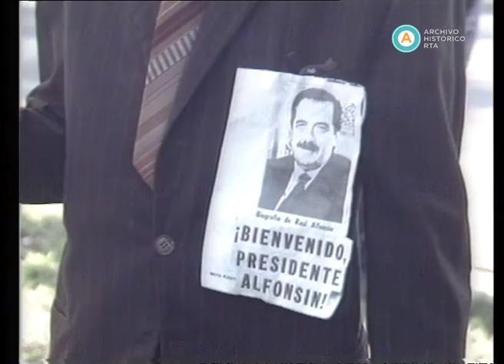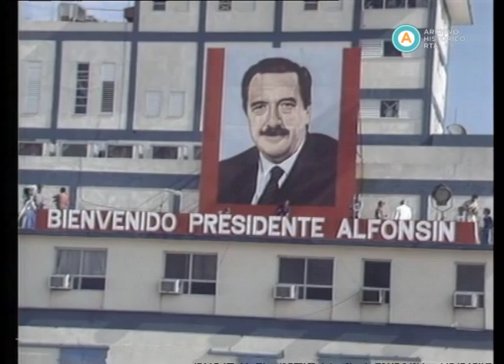AV-3106 [El presidente Raúl Alfonsín visita Cuba] (fragmento I)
Luego de una gira que lo llevó por España, Unión Soviética y Francia, el 18 de octubre de 1986 el presidente Raúl Alfonsín arriba a Cuba, siendo la primera visita oficial de un mandatario argentino a ese país. La primera parte de este registro, relatada en off por Roberto Maidana, muestra el descenso del avión del presidente argentino, seguido de la recepción con honores encabezada por Fidel Castro en el Aeropuerto Internacional José Martí, presenciada por una considerable multitud de cubanos desde la pista. Luego, ambos mandatarios parten en el coche oficial hacia el centro de la ciudad de La Habana. El vehículo avanza flanqueado por un numeroso público, mientras el relato pasa a estar a cargo de periodistas cubanos. Luego de un nuevo corte, las cámaras captan el ingreso ordenado del público al aeropuerto, sucedido con anterioridad a la llegada del avión, así como el descenso del mandatario argentino y parte de la ceremonia desde otro ángulo. La segunda parte del registro contiene, en forma entrecortada e incompleta, el final de un espectáculo en el cabaret Tropicana al que asisten los presidentes bajo una lluvia torrencial. Sigue una nota concedida por ambos mandatarios al periodista Maidana en el Palacio de la Revolución. En ella destacan el clima de amplio entendimiento entre ambos gobiernos en lo que hace a la política regional y mundial. Luego, los mandatarios reciben el saludo de la delegación argentina y del cuerpo diplomático. En el final pueden verse nuevamente, aunque más completas, las imágenes del espectáculo en el Tropicana.